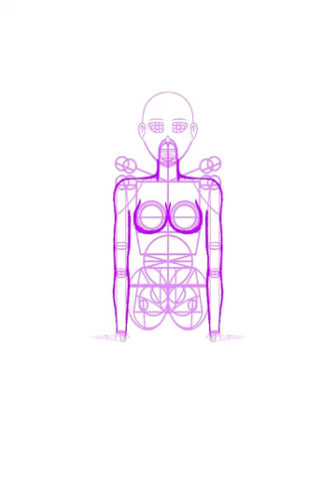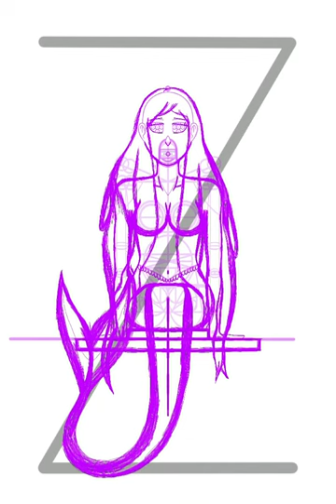The Shower Mermaid!🚿